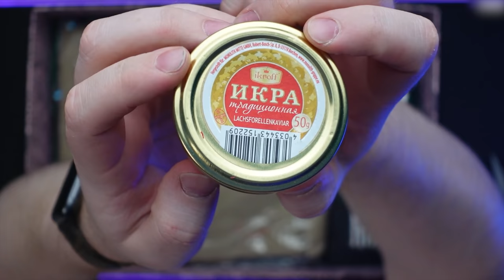Nasch Tabak - Neuer russischer Tabak in DE